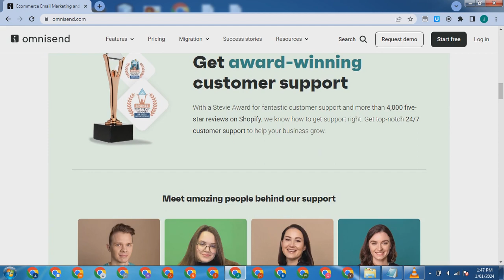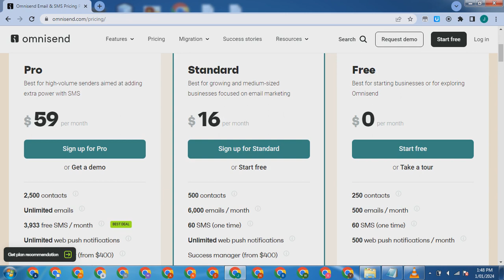omnisend - WEBSITE EMAIL MARKETING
omnisend - WEBSITE EMAIL MARKETING.mp4